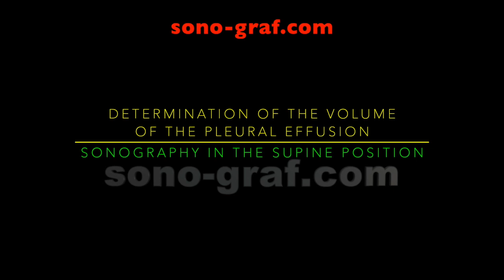Sonography - Determination Of The Volume Of The Pleural Effusion In The Supine Position